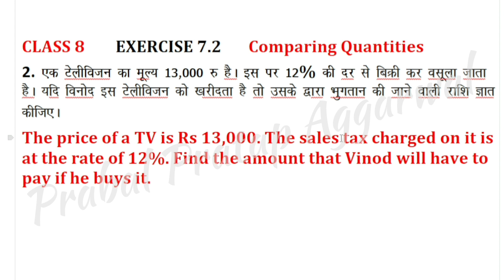Class8 (Ex 7.2)QNo 2Math Comparing Quantities(राशियोंकीतुलना)NCERT|CBSE|HBSE|HPBSE|UP|MP|Delhi|Bihar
Class8 (Ex 7.2) QNo 2 Math Comparing Quantities(राशियों की तुलना)NCERT|CBSE|HBSE|HPBSE|UP|MP|Delhi|Bihar|UT

Class VIII
Rational Numbers
परिमेय संख्याएं